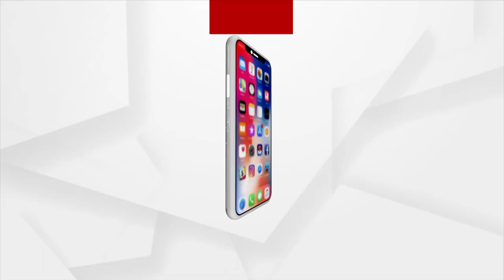Increasing Number of Vehicles Causing Traffic Woes and Environmental Pollution in Bhubaneswar